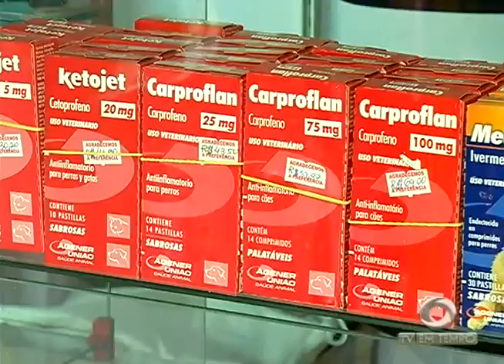BOLETIM EM TEMPO - MANHÃ (15.10.2015)